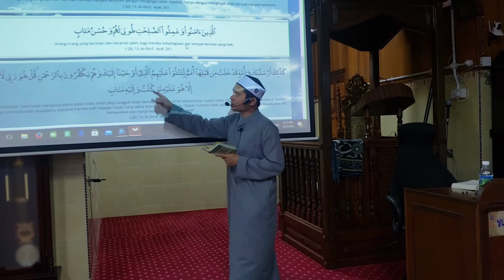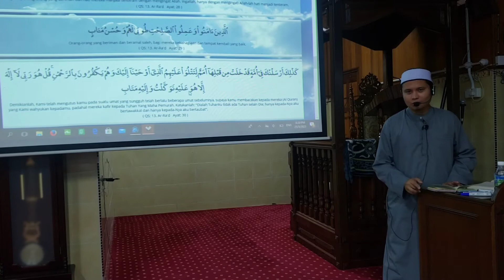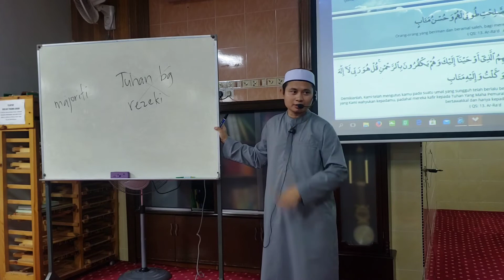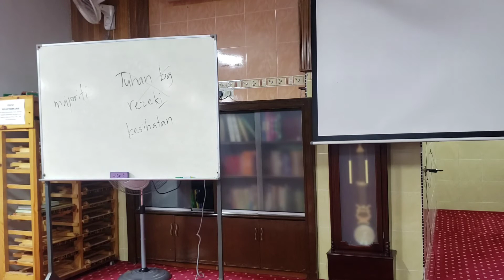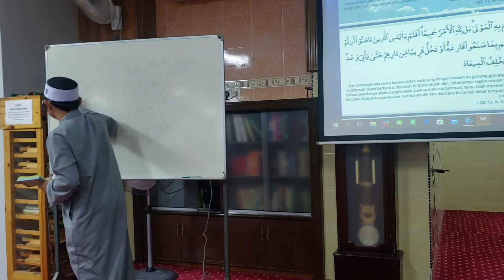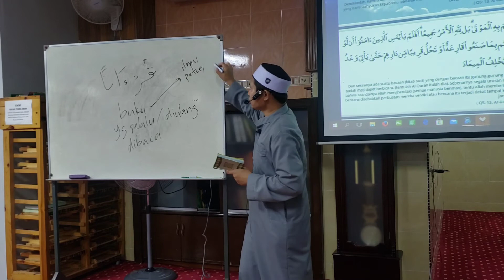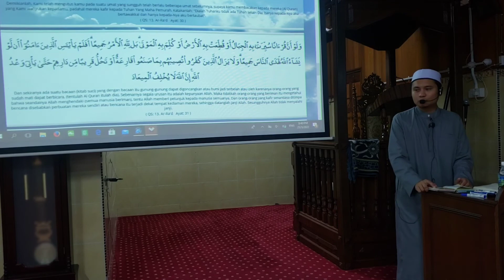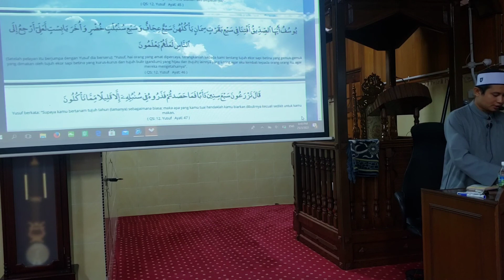Live - 25/3/2022 - Kuliah Takmir - Ust Muhammad Al Muqry - Tafsir Surah Ar Ra'd